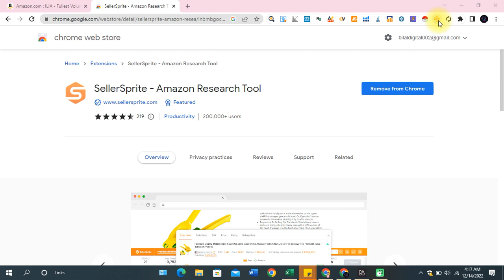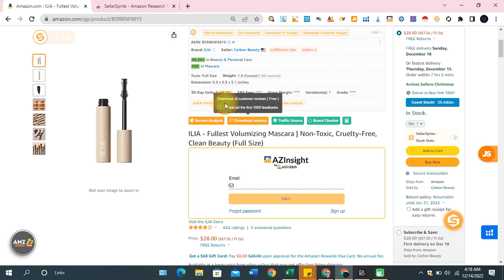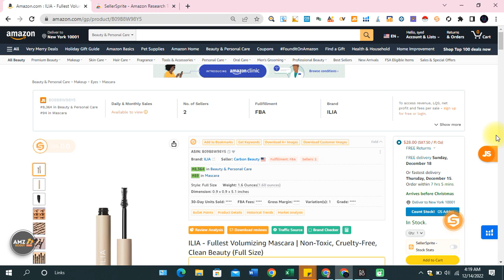Amazon seller sprite chrome extension | Amazon fba wholesale